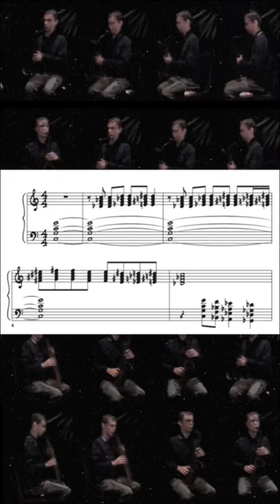Bach would never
From my arrangement of Stella By Starlight.